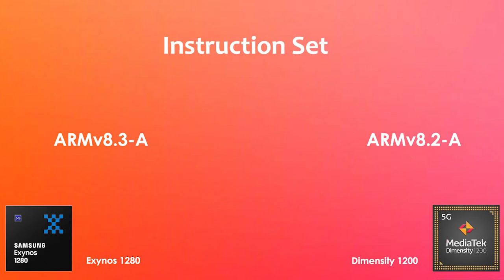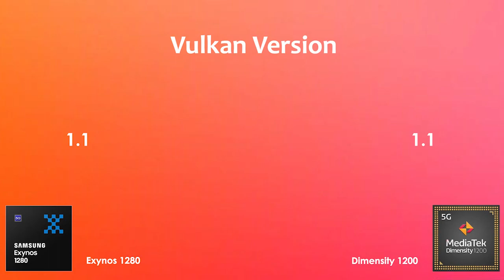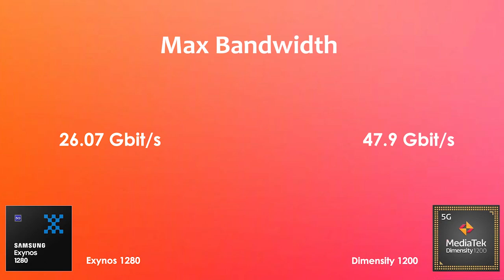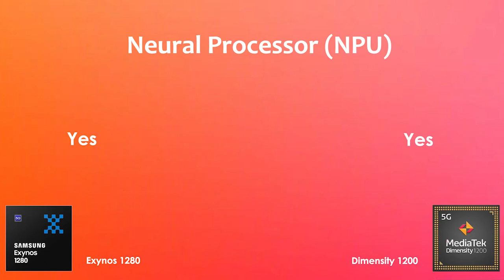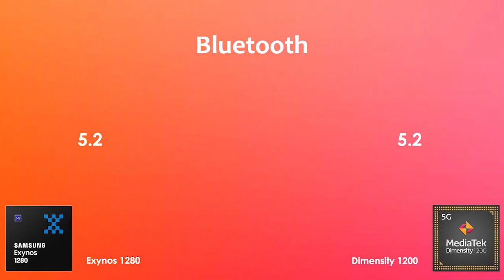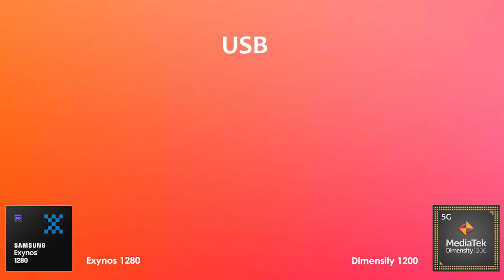Exynos 1280 Vs Dimensity 1200 | Antutu Benchmark & Specification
By:- Gadget Master 99 (GM99)